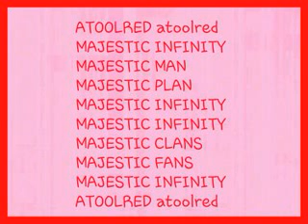ATOOLRED MAJESTIC INFINITY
FOR DAEMON GUZZETTA ON FACEBOOK
atoolred@upi
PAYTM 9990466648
PERFECT MONEY PROTOCOL NETWORK
PERFECT FOREVER FOREVER PERFECT